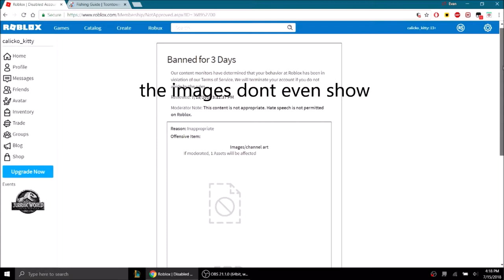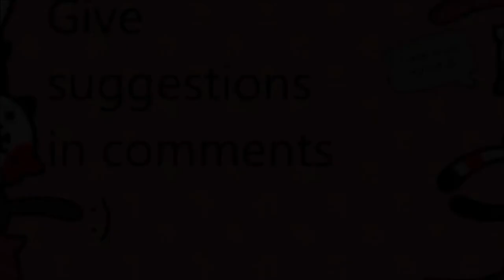kitty gets banned on roblox